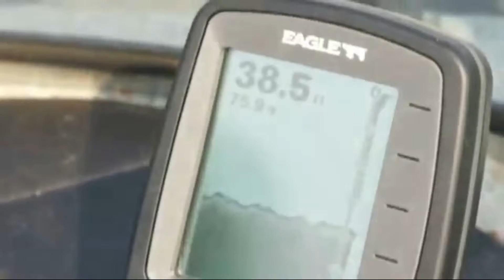Perch with the IGO Radio crew re visited